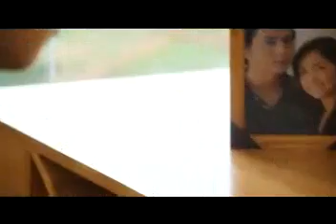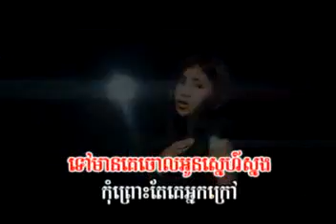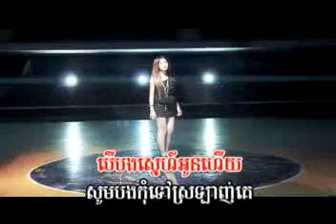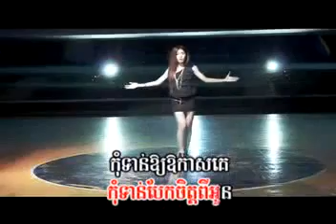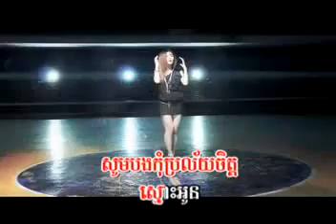Kom Torn Baek Jeh pi oun by Angie